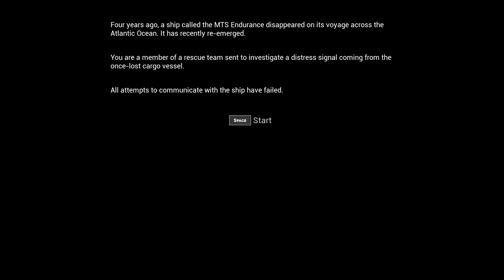Lazaret - Gameplay - Part 1